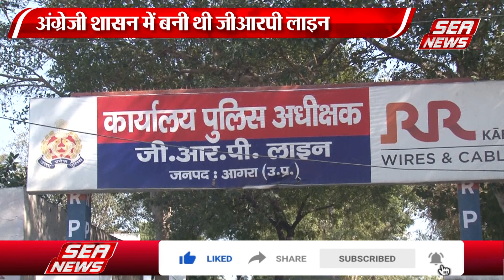Agra GRP Line : जीआरपी लाइन होगी ध्वस्त | Demolition Project | Sea News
आगरा जीआरपी लाइन ध्वस्त होने वाली है,, जीआरपी लाइन को ध्वस्त करने का टेंडर भी उठ चुका है दरअसल अंग्रेजी शासन काल में भवन का निर्माण हुआ था,,,,